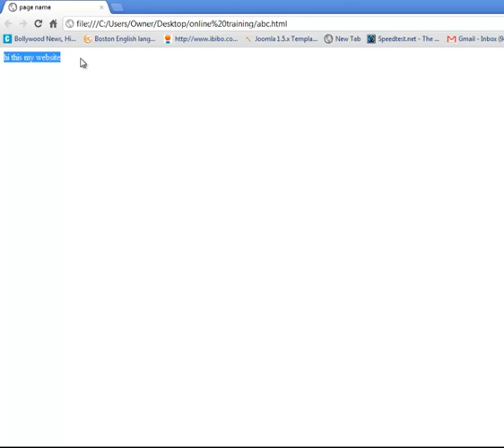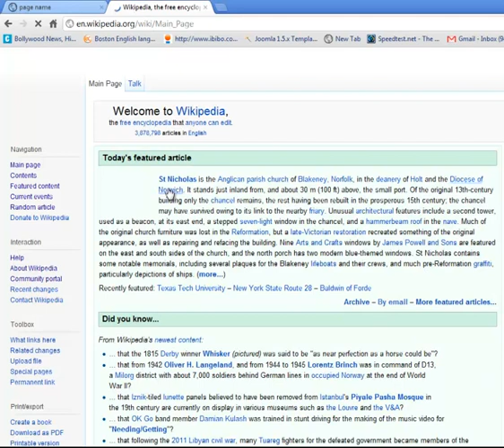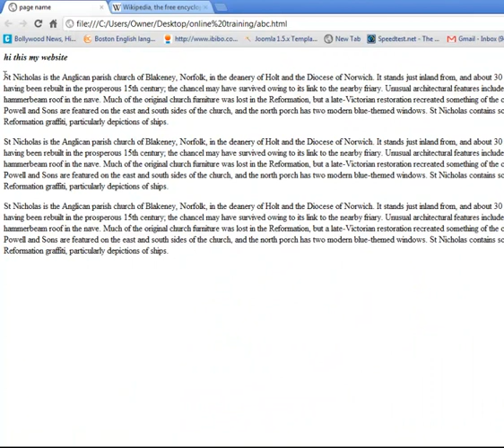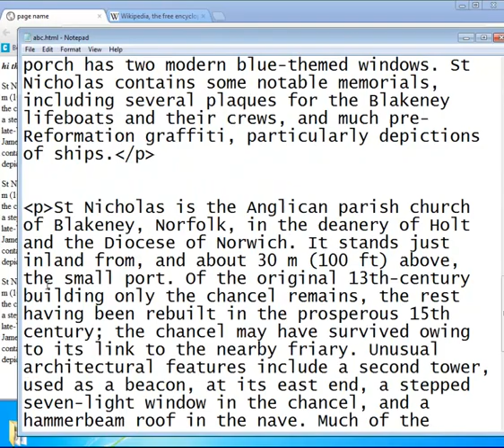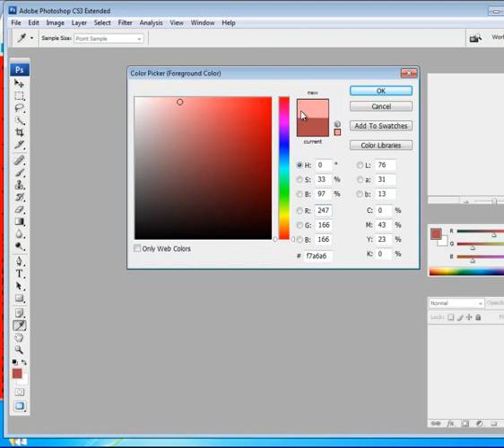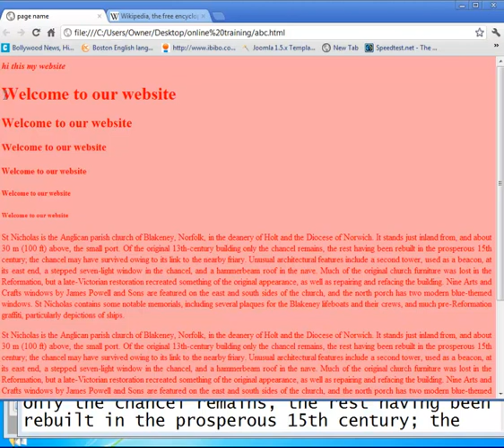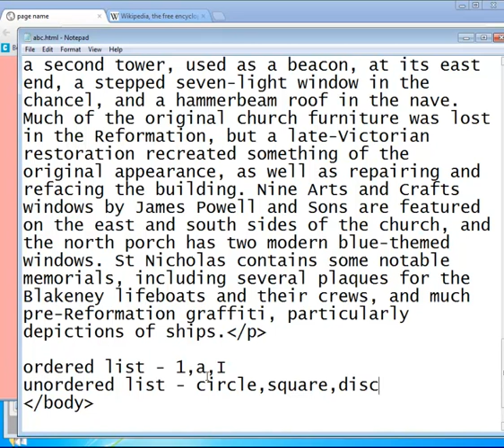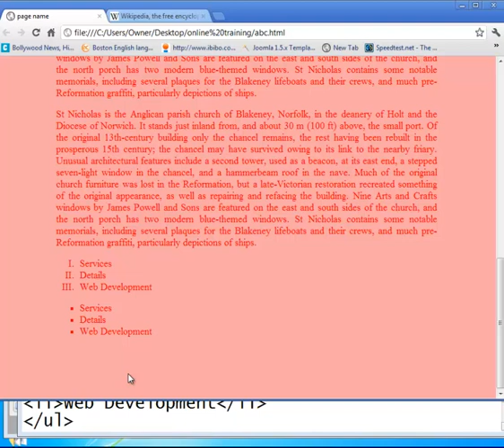Ashwani Bhatia Html Tutorials 3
Html Tags Paragraph,Bold,Italic etc